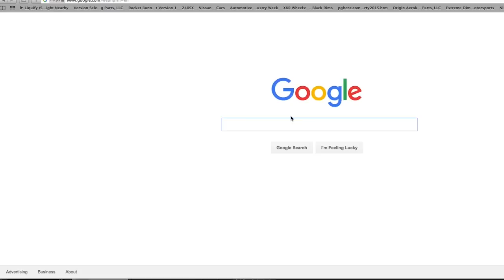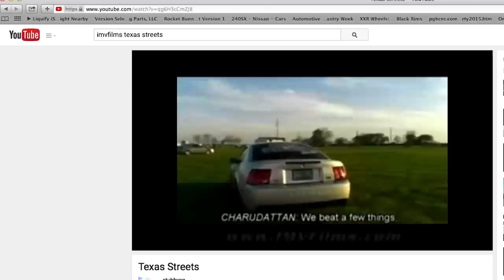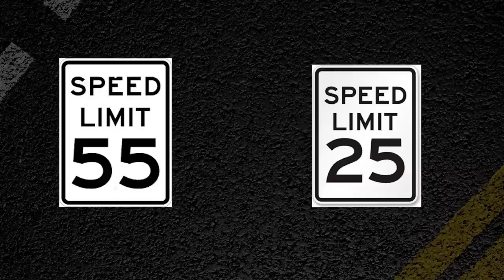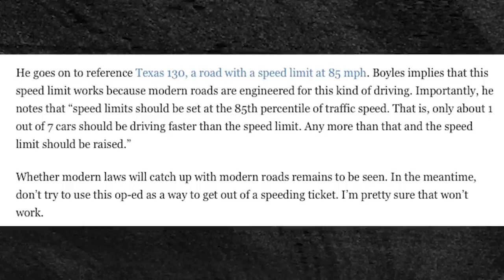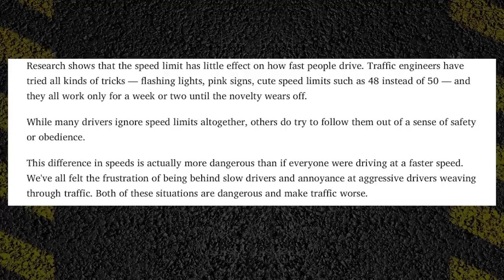Car Culture: A Love Story- A Film on Street Racing and Car Culture (Full Version)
Ladies and gents, I present to you a project I have been working on the past year whenever I had a little bit of downtime- Car Culture: A Love Story. This is a full analysis on today's car culture in the US from my perspective, sharing my opinions, stories, and the greatness that car culture has brought into my life. I think many of us can relate to these points that was in this three part series, and I hope you all enjoyed it along the way. Social stuff, Tshirts, and more below!